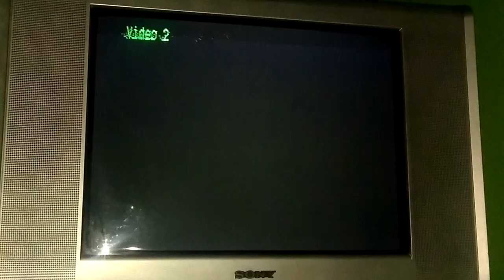PSX SCPH-9001 Logo Corrompido #458 Mini Miedo Personificado